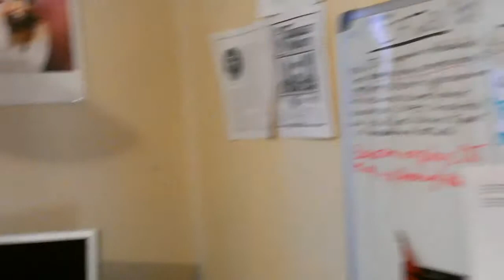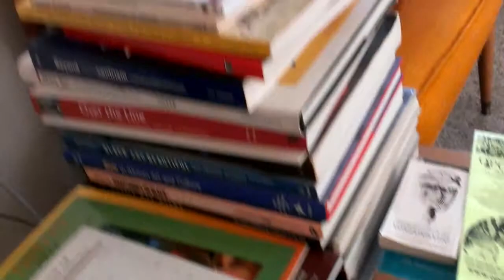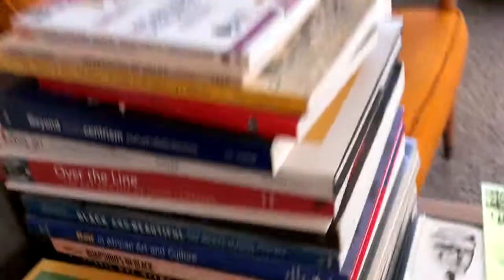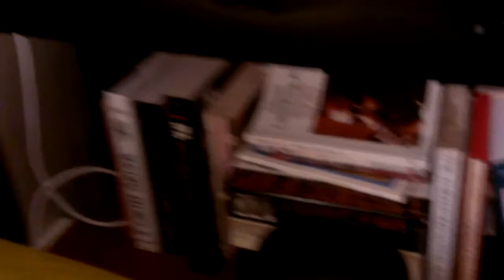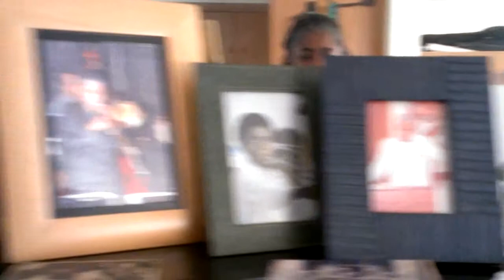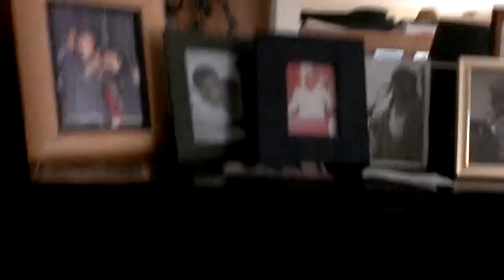What I Got